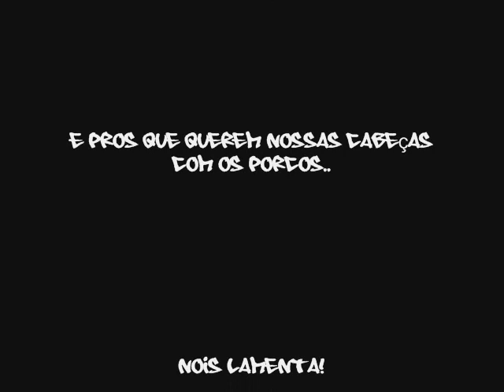Narguilé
é nois na brisa brisante